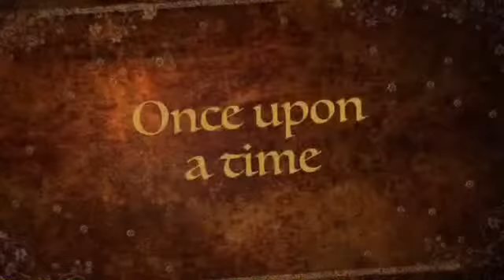How To Make A Party Favour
DIY project for making your own gift boxes out of paper cups. Great for a party favour to match your party decore.